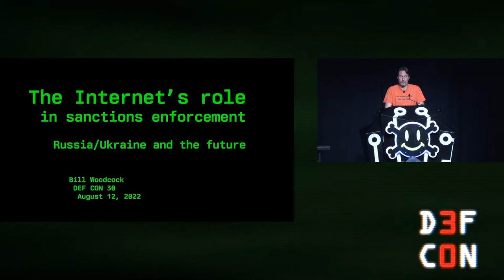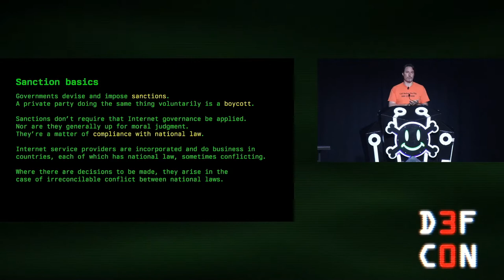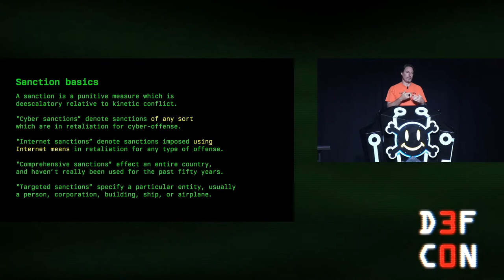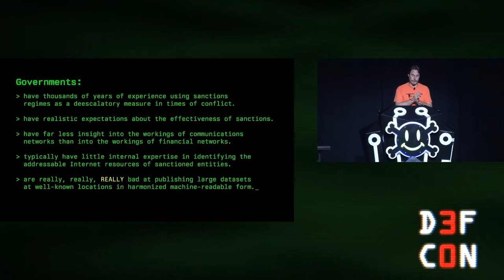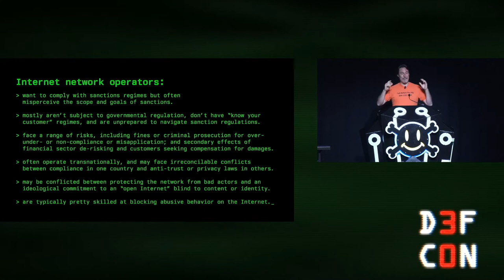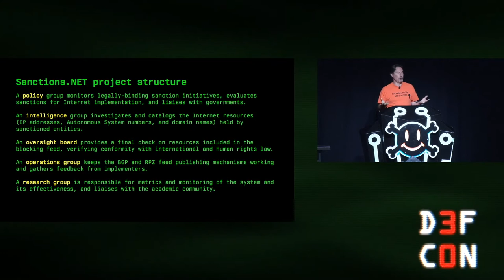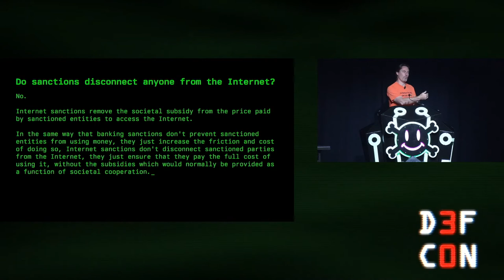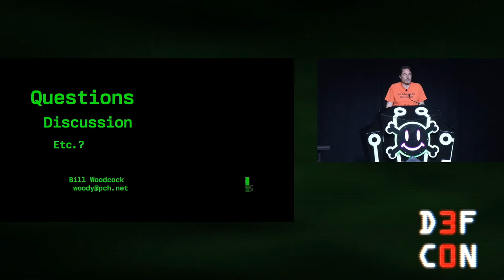DEF CON 30 - Bill Woodcock - Internet’s role in sanctions enforcement -Russia/Ukraine & the future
As Russia invaded Ukraine in February of this year, the Ukrainian government sent requests to ICANN and RIPE to have Russia removed from the Internet. Those requests were refused, but engendered a lively debate on the role of Internet operators and the Internet governance system in sanctioning bad actors, on the Internet and in the world. This talk will introduce how governmental and intergovernmental sanctions are defined and enacted, and discuss the Internet community’s reaction to past attempts to engage the Internet in sanctions enforcement, the current conflict, and what the Internet community is doing in this area to prepare for future conflicts.